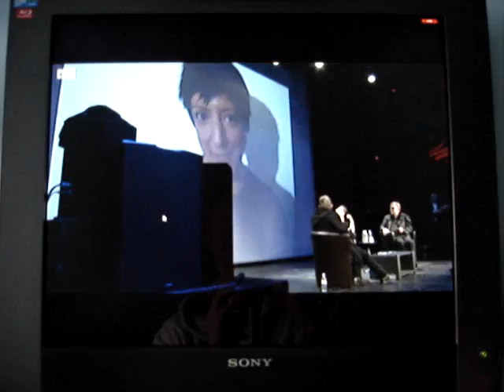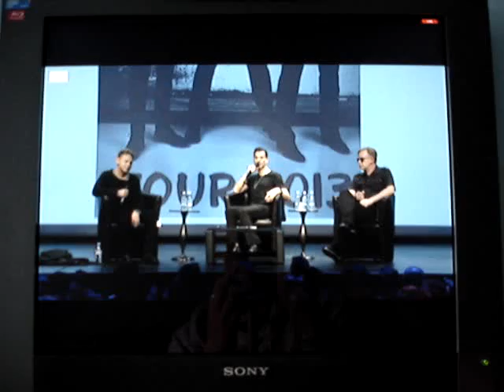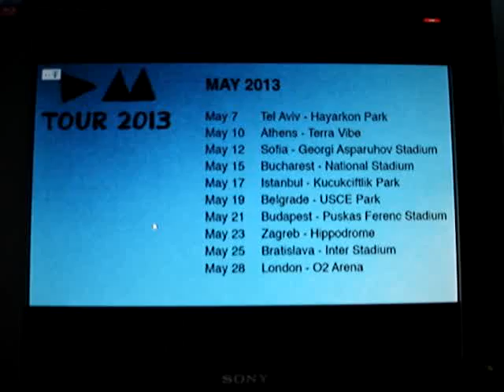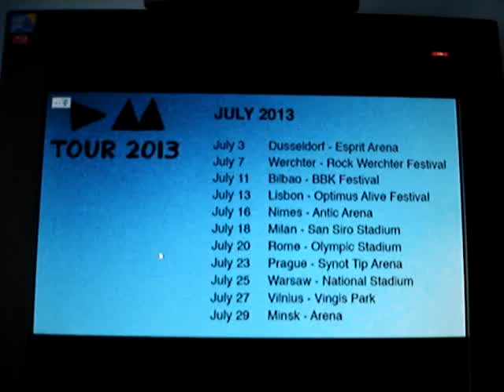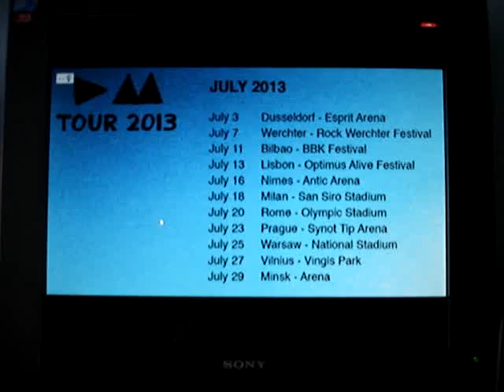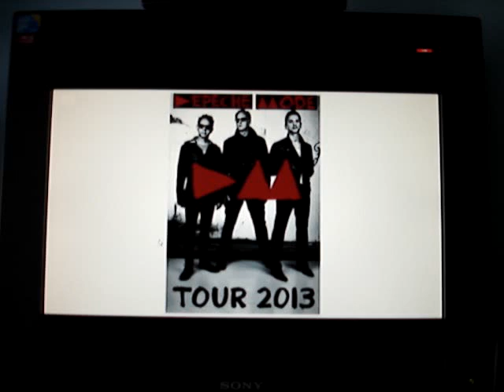Depeche Mode - EPK Worldwide Tour 2013 - Paris (23.10.2012)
Depeche Mode announce 2013 Worldwide Tour in France
Paris, La Gaîté Lyrique 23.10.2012, 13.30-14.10 CET

Sony DSC-P200